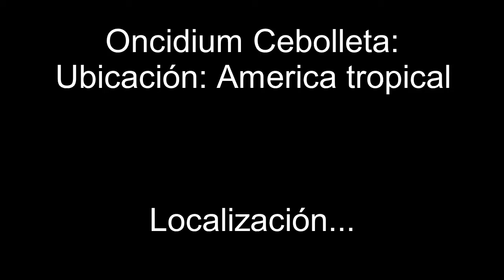Cebolleta Esp Final Movie